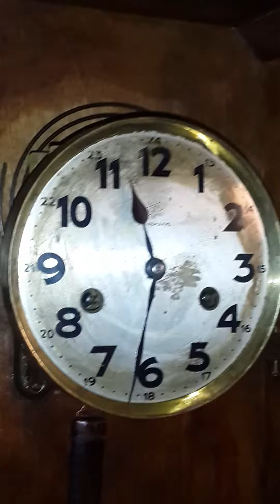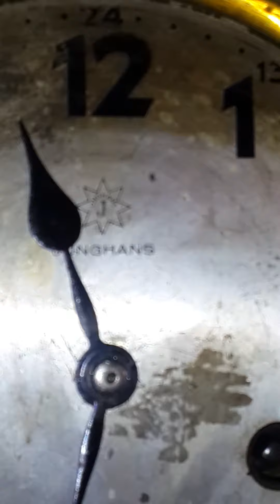часы германия junghans -до 3 рейха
германия производство с 1904 по 1914 год выпуска .моя реставрация .отвечу на все вапросы.